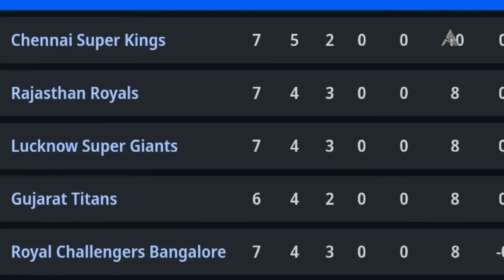MS Dhoni Comments on His CSK Win over KKR Team | Dhoni on Rahane Performance in IPL 2023